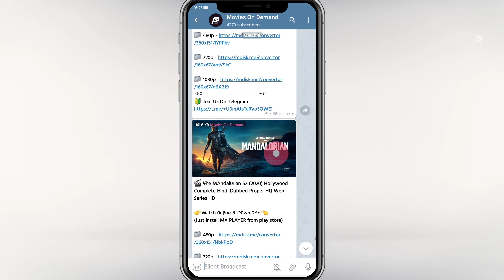Top 5 South Mystery Suspense Thriller Movies in Hindi|Available on YouTube|New Crime Thriller Movies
Top 5 South Mystery Suspense Thriller Movies in Hindi|Available on YouTube|New Crime Thriller Movies|InCar|Run Baby Run

1. south new suspense thriller movies dubbed in hindi
2. south mystery suspense movie
3.  south indian suspense thriller movies
4. south indian suspense thriller movies hindi dubbed
5. run baby run hindi dubbed full movie
6. grahanam movie hindi dubbed
7. south indian suspense thriller movies dubbed in hindi
8. new crime thriller movies hindi dubbed
9. south suspense thriller full movie in hindi
10. in car full movie in hindi

🎵Boya M1
🎙️USB Mic
💚 Green Screen